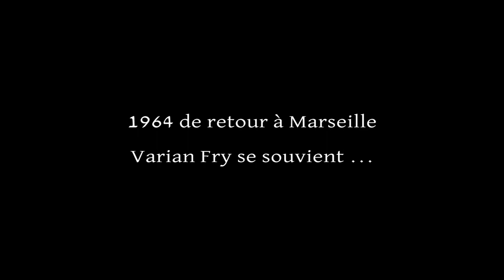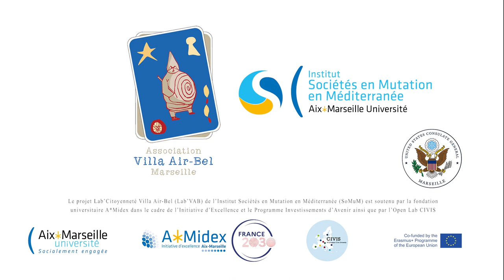Villa Air-Bel "1964 de retour à Marseille - Varian Fry se souvient ..."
"Lors de mon voyage en France, en 1964, je décide de revoir
Marseille et la Villa Air-Bel. Je prends le tramway à la Gare
Noailles. Comme je le faisais chaque jour en 1940. Je quittais la
ville pour un paysage de campagne. Je descendais avenue
Lombard. Je longeais la voie ferrée jusqu’à l’entrée du domaine
d’Air-Bel..." Varian Fry

Dans les années 40, en zone encore dite « libre » se déroula l’histoire méconnue d’une bastide nommée Air-Bel dans le quartier de la Pomme à Marseille. Son parc et sa villa y hébergèrent les intellectuels et artistes Surréalistes en attente d’un départ vers les Amériques sous la protection d’un journaliste américain, Varian Fry. Aujourd’hui détruite, la Villa a fait l’objet d’une restitution virtuelle des lieux et de son histoire d’exception.

1940, La Villa Air-Bel, « La Pomme » section of Marseilles , Free Zone, France. Dominating the country estate, La Castellane, Air-Bel an old « Bastide » houses the surrealists-artists and intellectuals – who roam about its gardens and live in its rooms. They are waiting for exit visas and owe their lives to Varian Fry, an american journalist with a mission to save them from the Nazis. 2013, Marseilles, demolished long ago, the Villa is now the object of an inquiry designed through digital imaging to restitute as it looked during that exceptional time of its life.

Texte et voix Alain Guyot
Enquête et reconstitution historique Diana Pollin et Alain Guyot
Reconstitution 3D Julien Guyot

Sources et Remerciements
Institut SoMuM /AMU
Association Villa Air-Bel
Consulat général des États-Unis
Ensa - Marseille

Il s'agit de la deuxième version actualisée 2022 d'une première reconstitution effectuée en 2013.

Musique - Sibelius : Valse triste (2 Pièces d'après Kuolema) Orchestre national de France